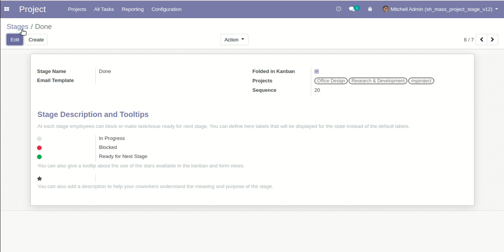Mass Update Project Stages Odoo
About module :

When you have bulk projects then it's a time-consuming task to update every project stages one by one. Using this module you can update all project stages in a single click. So select the project stages from the list view and update it!

Features :

1) Easy to manage multiple project stages.
2) You can update the mass project stages quickly.
3) This module saves your important time.
4) No special configuration required, install it, use it.